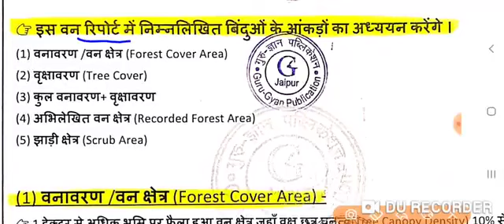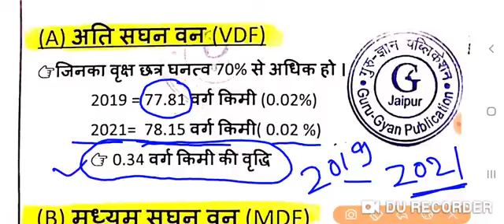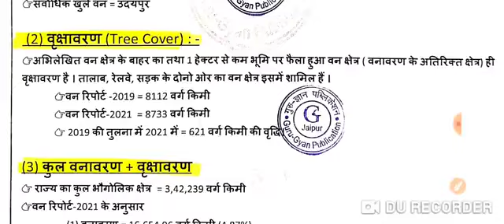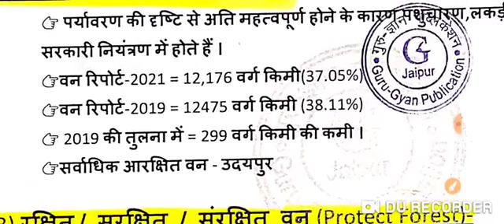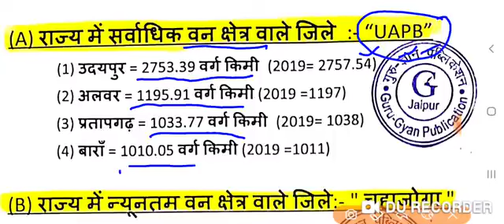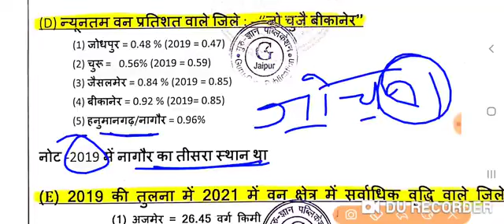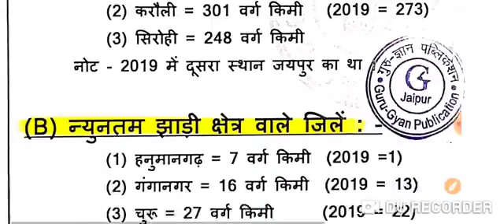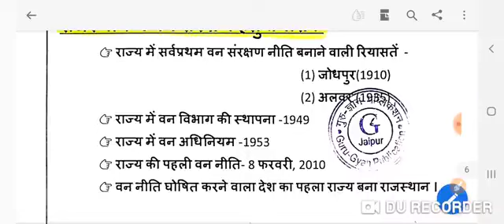November 25, 2022